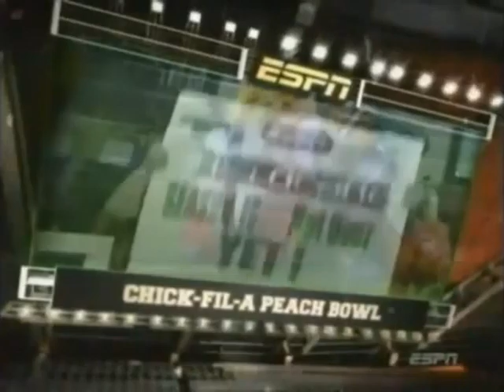2005 Peach Bowl #9 Miami vs #10 LSU No Huddle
2005 Peach Bowl #9 Miami Hurricanes vs #10 LSU Tigers